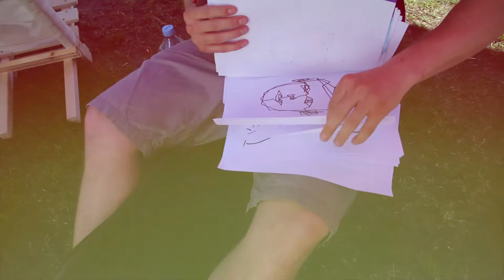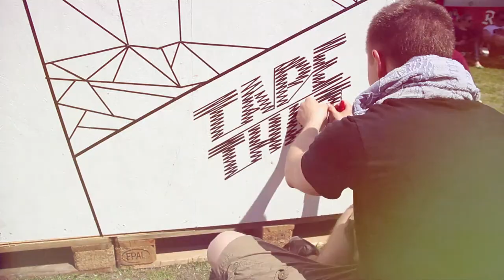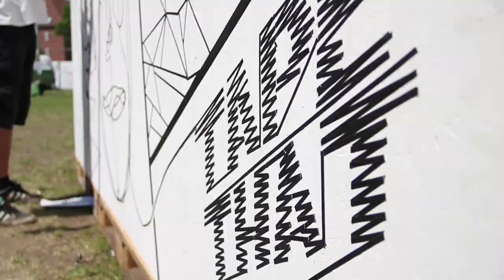Tape Art X TAPE THAT #03 Lunatic Festival 2013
TAPE THAT is a tape art collective based in Berlin. We do tape art for exhibitions, live-performances and workshops.

@Lunatic Festival we did a split wall together. Three versions of faces with different techniques. Big thanks to everyone involved! We had a great time!